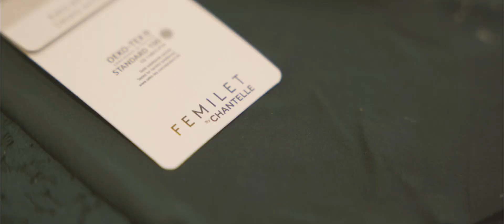Bienvenue chez Aux Frivolités : Votre Boutique de Lingerie et de Vêtements de Nuit pour Elle et Lui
Chez Aux Frivolités, nous avons à cœur de sublimer la femme en proposant un large choix de lingerie dans différents styles, avec une attention particulière portée à la qualité et au confort. Du quotidien à l'exceptionnel, vous trouverez des modèles en micro-fibres pour un port agréable au quotidien, ainsi que des pièces raffinées et féminines en dentelle. Pour les femmes audacieuses, nous proposons des styles plus branchés, toujours avec un maintien parfait.

Pour vos nuits douces, notre collection de lingerie de nuit est conçue pour vous offrir confort et élégance. Des styles classiques aux touches de fantaisie, nous utilisons des matières douces, le plus souvent naturelles, pour des nuits agréables. Découvrez notre sélection de chemises de nuit, pyjamas, peignoirs et ensembles home wear.

Messieurs, ne vous sentez pas oubliés ! Chez Aux Frivolités, nous vous offrons également un large choix de slips, boxers, chemises, pyjamas et peignoirs. Nous sommes fiers de proposer les plus grandes marques pour vous garantir qualité et style.
Anne-Sophie et Evelyne seront ravies de vous accueillir et de vous conseiller dans notre boutique.

Nous sommes passionnées par la lingerie et nous nous engageons à vous offrir une expérience de shopping agréable et personnalisée.

Découvrez dès maintenant notre nouvelle collection balnéaire. Chez Aux Frivolités, nous sommes déterminés à répondre à tous vos besoins en matière de lingerie et de vêtements de nuit, en offrant des produits de qualité dans un large éventail de styles. Venez nous rendre visite et trouvez les pièces qui vous feront vous sentir belle, élégante et confortable, que vous soyez une femme ou un homme.

Coordonnées:

Aux Frivolités
Grand Rue 20, 6760 Virton